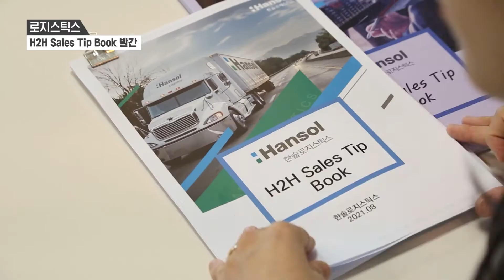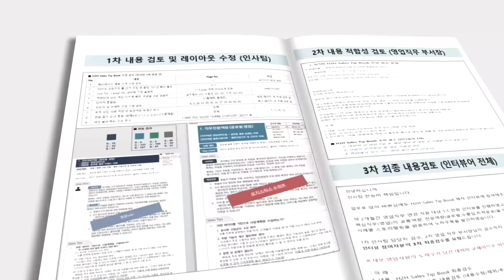한솔 NEWS : 일 잘하는 꿀팁이 책 한 권에! H2H Sales Tip Book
핵심 인재 확보를 위한 한솔로지스틱스의 새로운 시도, H2H Sales Tip Book 발간

✅ 00:00 선배들의 노하우를 담은 H2H Sales Tip Book 발간📘

✅ 00:24 로지스틱스 국내외 영업사원이 보유한 영업 사례와 역량 등 책자 내용 소개🧑

✅ 00:30 H2H Sales Tip Book 참여 인원 및 제작 기간🧑‍🤝‍🧑

✅ 01:22 담당자 인터뷰 : H2H Sales Tip Book 발간 의의와 기대 효과👍